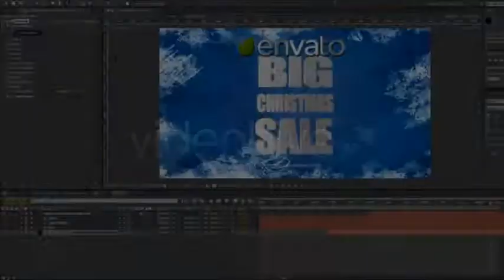Big Sale Promo ( After Effects Template Intro )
Big Sale Promo / Black Friday Sale / Big Christmas Sale
This template is good for season advertising and video displays in supermarkets and stores.
Two versions: Xmas no plugins required and Element 3D version for plugin Element 3D v.2
30 FPS
Easy to customize
Modular structure
Pre-made 3 Version: Long, 10 Items, 0:47, Medium, 4 items, 0:26, Short, 1 Item, 0:07
Version Element 3D: 4 Color Sheme Presets: Black Friday and 3 for Christmas Sale
Version Xmas: 6 Color Sheme Presets
All Playlists Videhive After Effects Template:
Other categories of products:
Audiojungle - Stock Music and Audio: